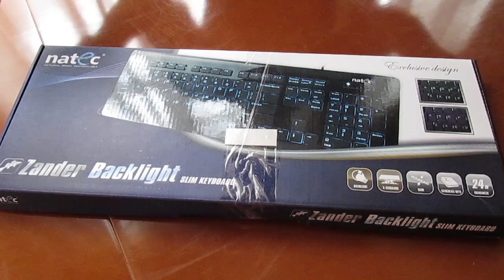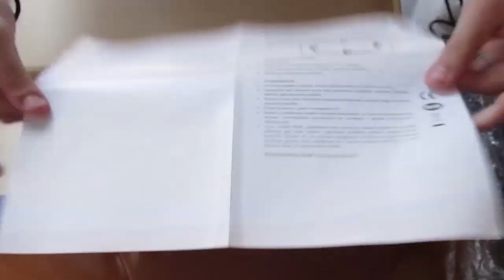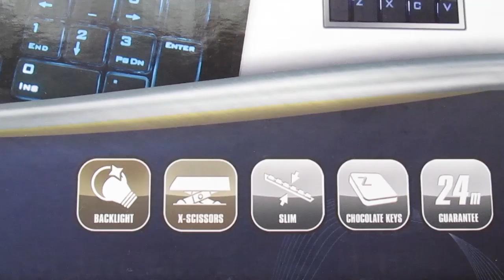Natec Zander NKL-0403 Backlight Keyboard Unboxing And Review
Hello everyone this is Natec Zander NKL-0403 backlight keyboard!Enjoy!
Χαίρετε Crazy Unboxers fans!Σήμερα ΑΠΟΚΟΤΑΡΟΥΜΕ και σας παρουσιάζουμε το πληκρολογιο
Natec Zander NKL-0403
Unboxer: Αντώνης Μαυρίδης
Shooting/Editing: Ραφαήλ Καρα'ι'ωακέιμ

greek unboxing
english subtitles
natec zander nkl 0403
backlight keyboard
greek unboxing
english unboxing
greek unboxing and review
ελληνικο
ελληνικη παρουσιαση